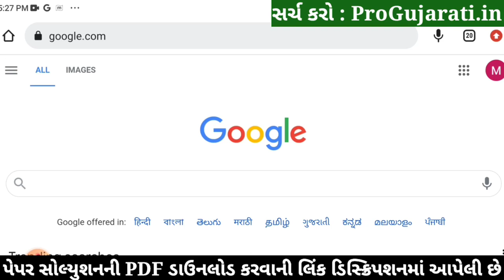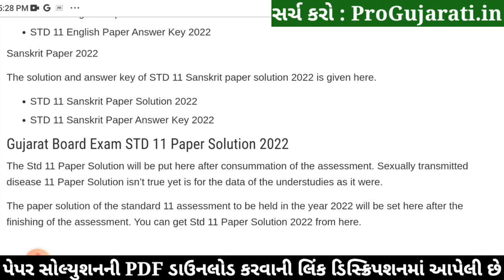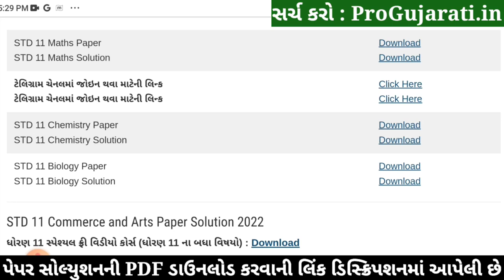STD 11 Chemistry Paper Solution 2022 Ekam Kasoti, STD 11 Chemistry Ekam Kasoti Solution 2022, July